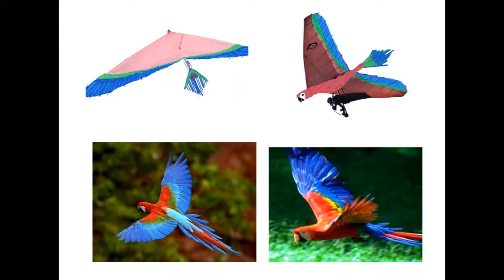Coupe icare 2014 - deltaplane : Le vol du perroquet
Vol en deltaplane filmé par 3 camera à l’occasion du concours de déguisement Icarnaval de la coupe Icare 2014.  perroquet 3eme prix de la catégorie deltaplane, le perroquet.